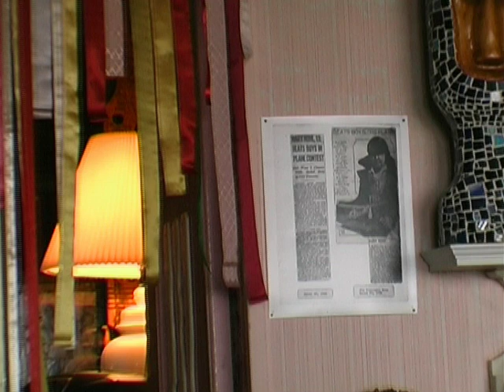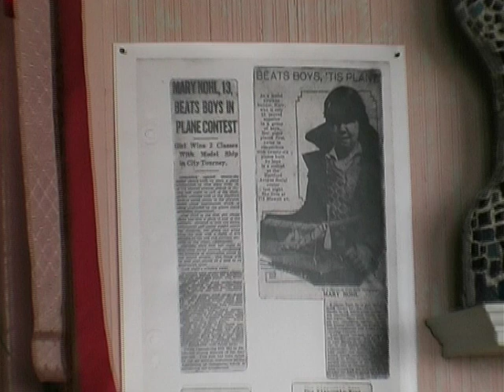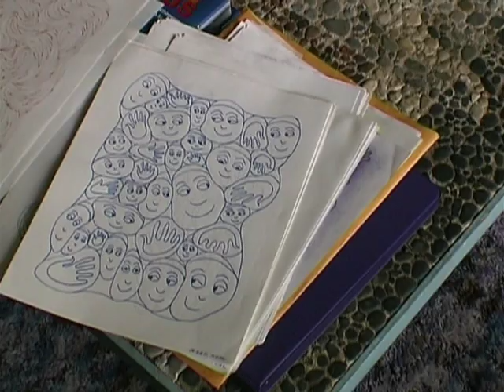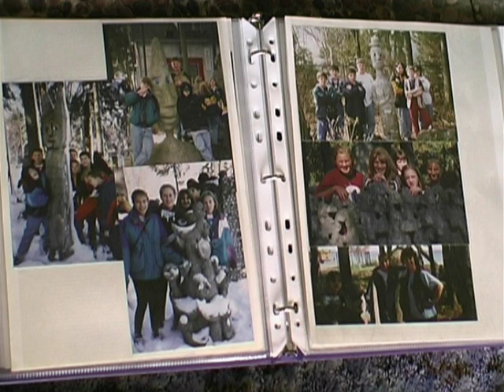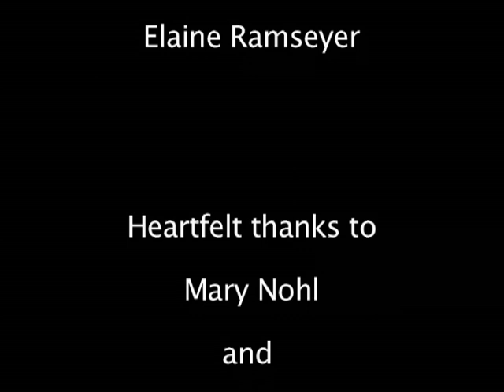Mary Nohl - The Witch of Foxpoint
In love with creativity, Mary Nohl turned her house and garden into art. Her secluded life and eccentric sculptures earned her the moniker "The Witch of Foxpoint".
Filmed by: Roland Heep, Kai Krick
Narrated by: Elaine Ramseyer